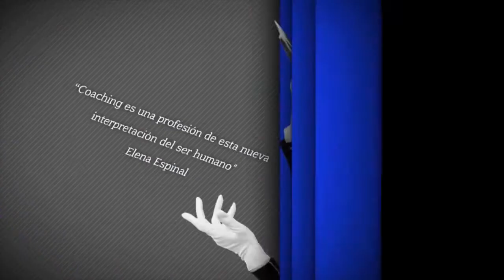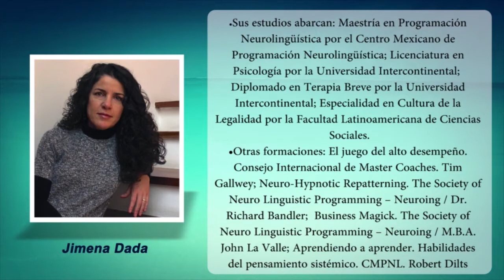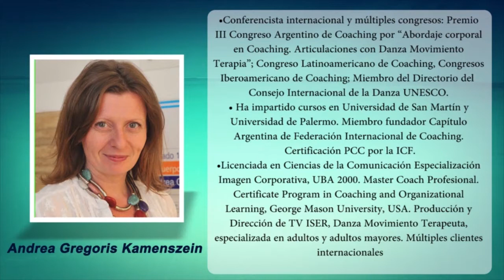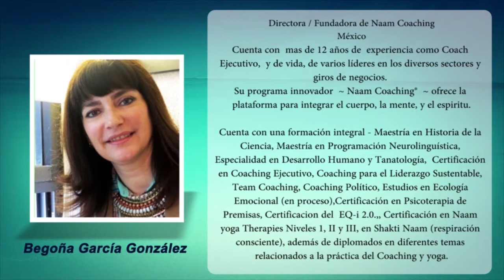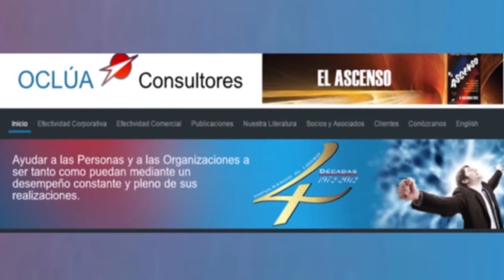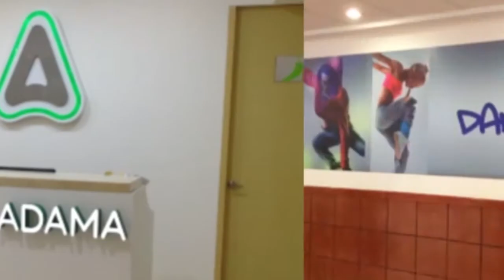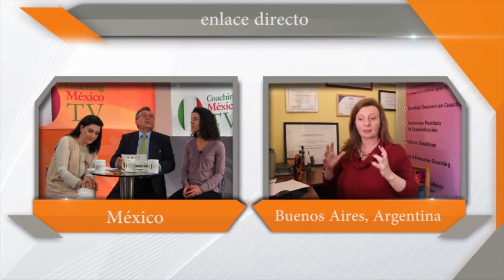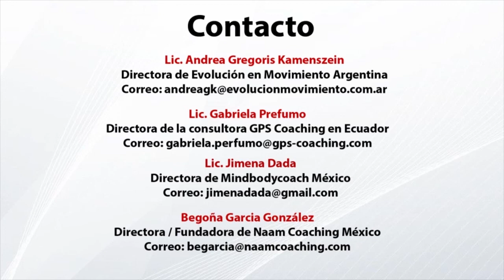CMTV: Abordaje Corporal, Yoga y Coaching